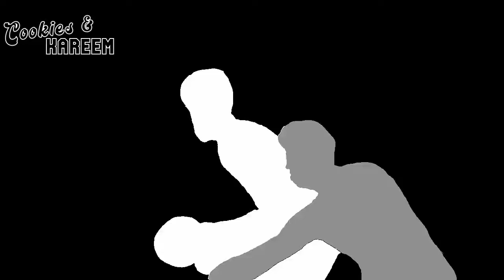Andrew Wiggins Highlights | Warriors vs. Kings | 7th Nov 2022